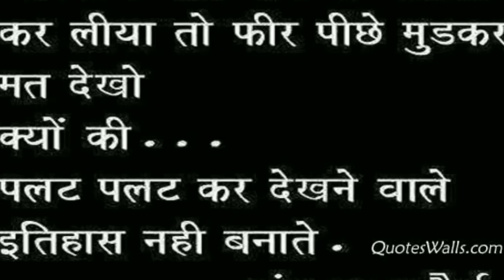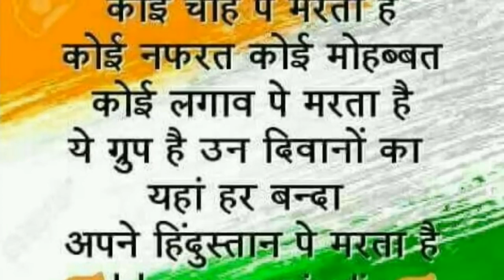🇮🇳Mere pyare watan tujhe sat sat naman new 15 August 2018 🇮🇳 raske kamar technical Deepak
🇮🇳Mere pyare watan tujhe sat sat naman new 15 August 2018 🇮🇳video like raske kamar

song deshbhakti Hindi video song,
Hindi deshbhakti song,
mere pyare watan tujhe Sat Sat naman ,
dil mera pukare vandematram,
vande matram ,
technical Deepak,
Hindi music deshbhakti song,
independent day special ,
15 August special song,